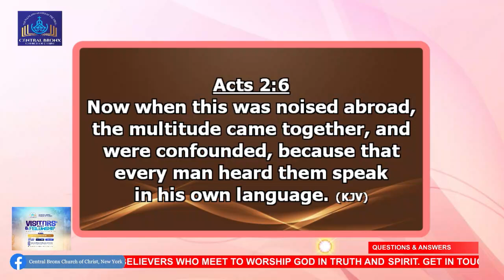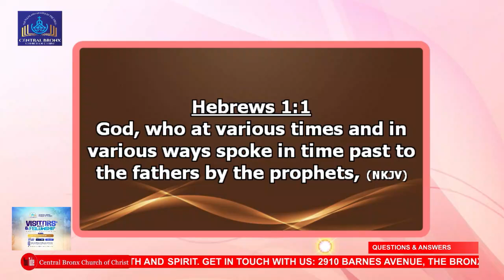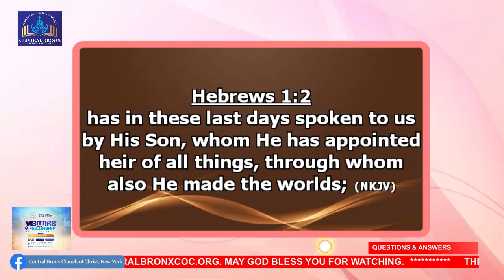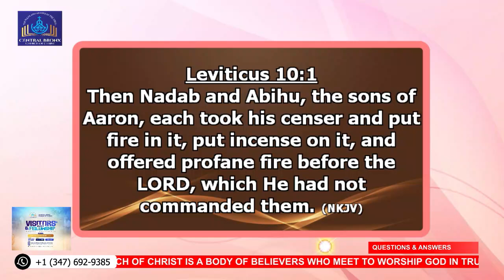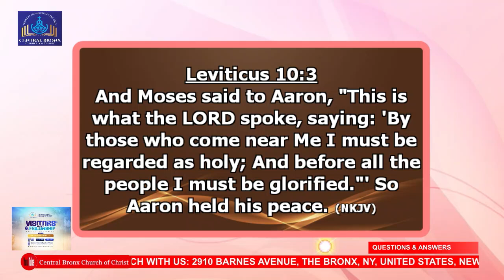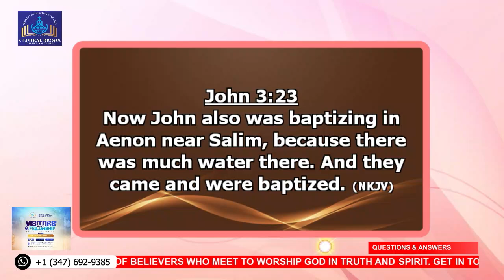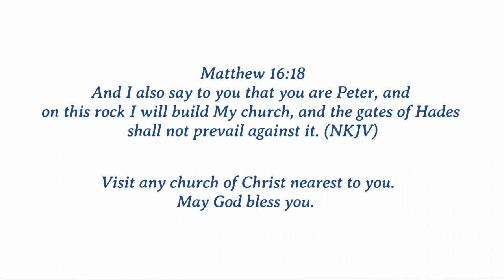Visitors' Day & Fellowship (15/09/24) - "Questions & Answers" - Bro. Richard Gyan-Mante